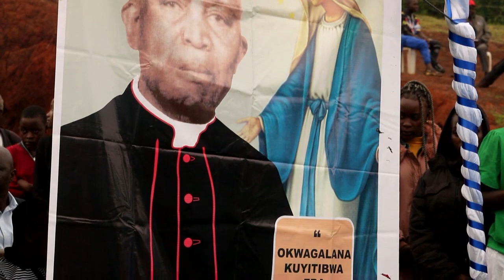OKUILANGIRIRA NGOBYA MUBESIIMI